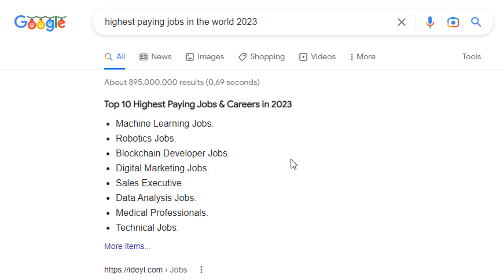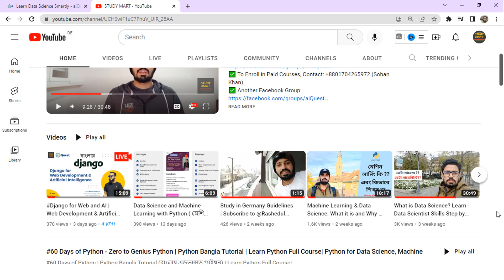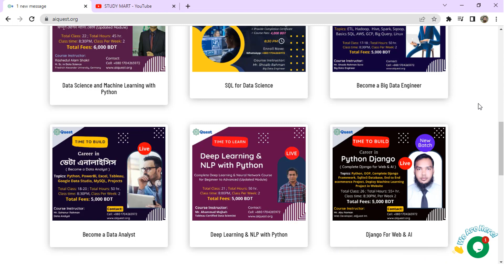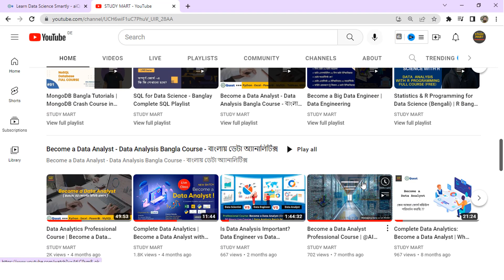Learn Complete Data Science Smarty || ডাটা সাইন্স কিভাবে এবং কোথায় শিখবেন?